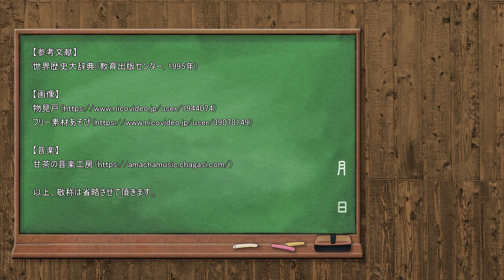【3分戦史解説】メッセニア戦争・第2次【VOICEROID解説】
結月ゆかりによる3分でわかる戦史解説です。
第18回は「メッセニア戦争・第2次」（BCE650年? - 630年）です。